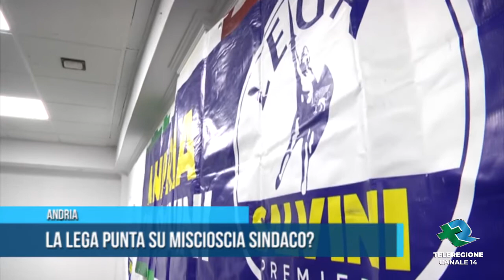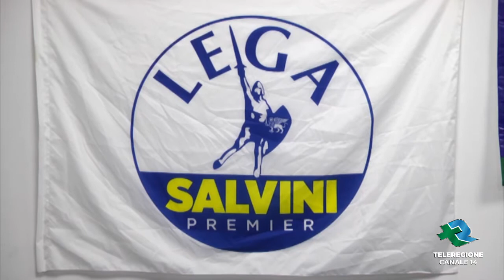Andria La Lega punta su Miscioscia Sindaco TG Teleregione 25 02 2020 1